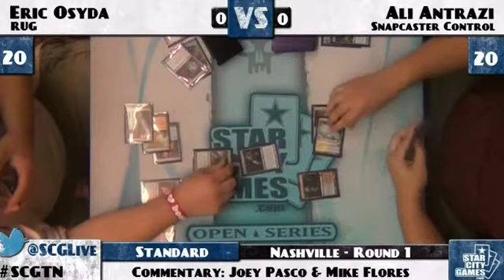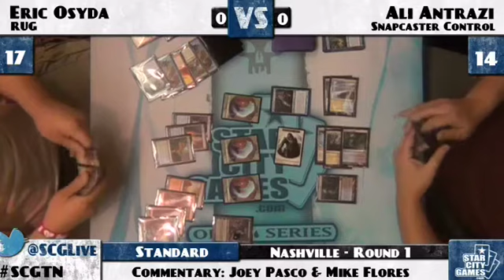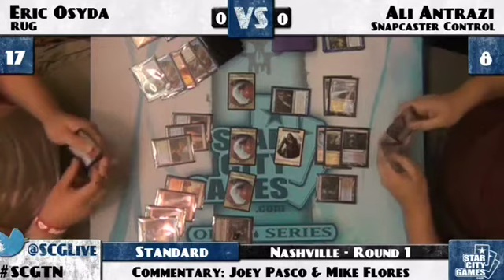SCGTN - 2011 - Standard - Round 1 - Eric Osyda vs Ali Antrazi